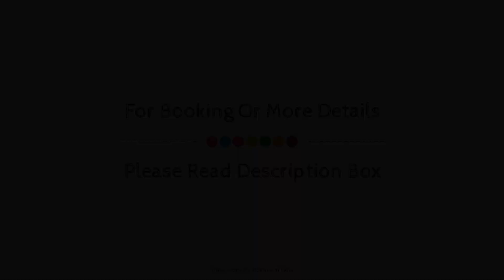Flagship 80707 Hotel Happy Stay, New Delhi and NCR, India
Searching For
1. Flagship 80707 Hotel Happy Stay - New Delhi and NCR
2. Flagship 80707 Hotel Happy Stay - New Delhi and NCR Virtual Tour
3. Flagship 80707 Hotel Happy Stay - New Delhi and NCR Rooms
4. Flagship 80707 Hotel Happy Stay - New Delhi and NCR Amenities
5. Flagship 80707 Hotel Happy Stay - New Delhi and NCR Videos
6. Flagship 80707 Hotel Happy Stay - New Delhi and NCR Offers
7. Flagship 80707 Hotel Happy Stay - New Delhi and NCR Deals
Audio Credit:
Track Title: Reasons To Hope
Artist: Reed Mathis